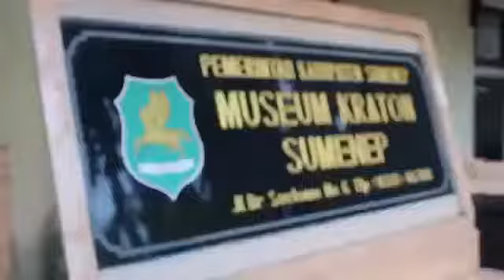Bhayangkari Cabang Sumenep Siap Wujudkan Visit Sumenep 2018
Video dari Humas Polres Sumenep